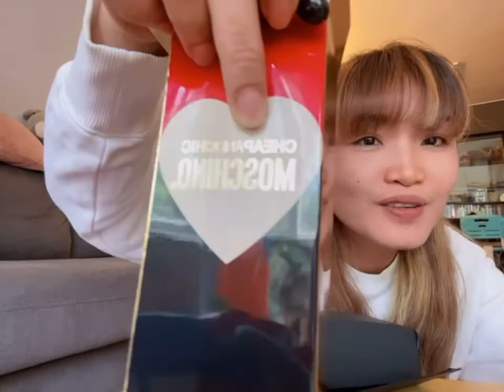UNBOXING MY MOSCHINO WORTH 4,579 PESOS LUXURY BRAND PERFUME.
Description: This perfume expresses women are beautiful and chic. The feeling likes Carmen, bad women and attractive. The fragrance is slightly sweet. The top note includes bergamot and cardamom. The middle note includes baghdad water lily, jasmine, briar, violet, peony, daffodil and rose. The base note includes magnolia, iris, musk, amber, vanilla and tonga bean.